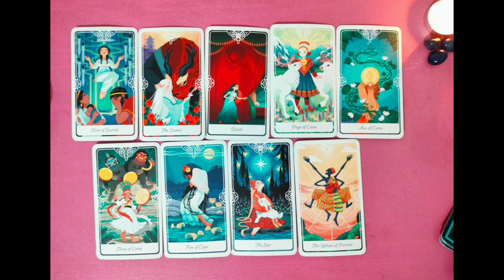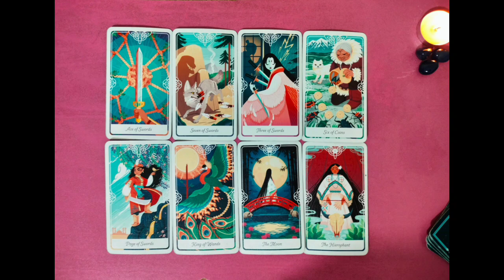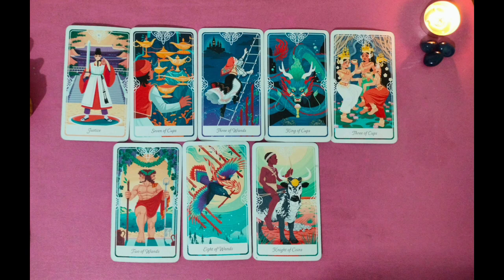CURRENT ENERGY OF UR PERSON DIVINE MASCULINE#twinflame#nextaction